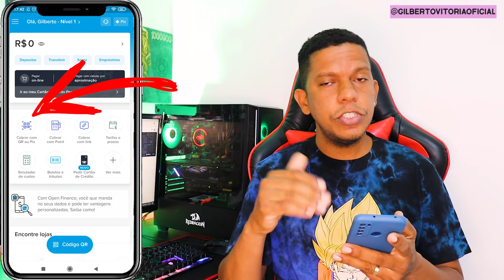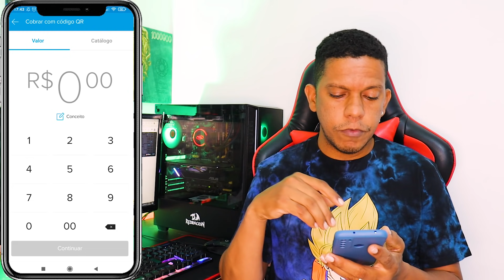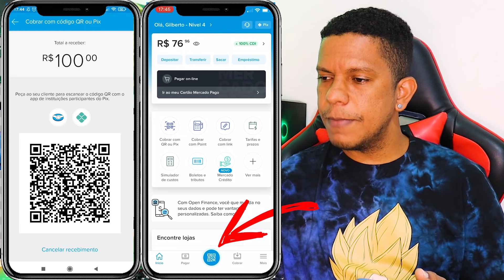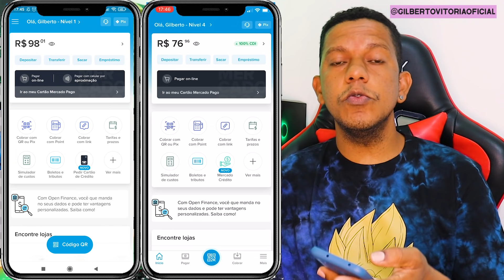Como SACAR o LIMITE do CARTÃO com o MERCADO PAGO função QR CODE menor Taxa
💰Como SACAR o LIMITE do CARTÃO de CRÉDITO com o MERCADO PAGO pagar com QR CODE e pagar a menor taxa

Eu sou Gilberto Vitoria e no vídeo de hoje você vai aprender a transformar o limite do seu cartão de crédito em dinheiro.
Se você está precisando sacar o limite do seu cartão de crédito, transformar o limite do cartão em dinheiro, de forma simples usando o mercado pago, você pode fazer isso e pagar uma taxa de 1.99% eu na minha opinião não é uma taxa alta, depois que você transformar o limite do cartão em dinheiro você pode usar o limite do cartão de forma inteligente, você pode enviar um pix, pagar um boleto, sacar o dinheiro.

Livros que vão mudar sua vída financeira
Pai Rico, Pai Pobre
O homem mais rico da Babilônia
O Investidor Inteligente
O jeito Warren Buffett de investir